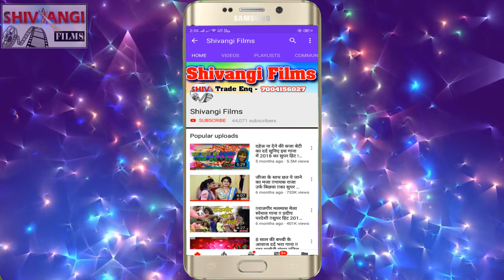आ गया || Ashish Premi || का धमाकेदार मगही VIDEO SONG || काट लेबौ तोर गोरे गलिया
Title:  काट लेबौ तोर गोरे गलिया
Singer:  Ashish Premi
Lable: Shivangi films
Lyrics:  Vikash Lal Chhotu
Releasing :
Recording- Shivangi Studio Rajgir
Editor:
DOP: